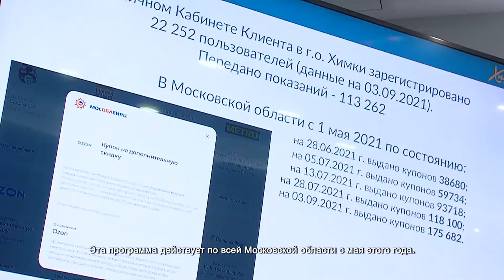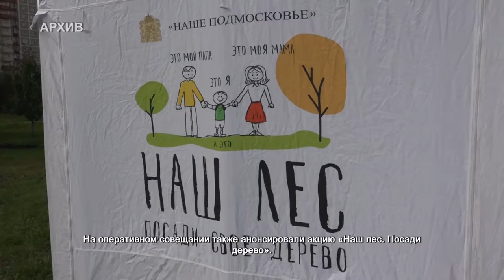Дмитрий Волошин провел общегородское совещание. 07.09.2021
Еженедельное совещание с главой Химок традиционно начали с обращений граждан на портале «Добродел». На минувшей неделе много жалоб поступило от жителей домов на ул. Германа Титова. Им в квитанциях пришла двойная оплата за парковку от разных организаций.